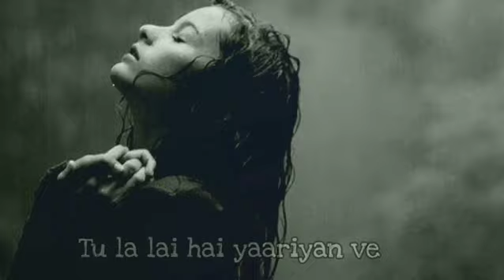kisi aur naal whatsapp status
Click on link full video song